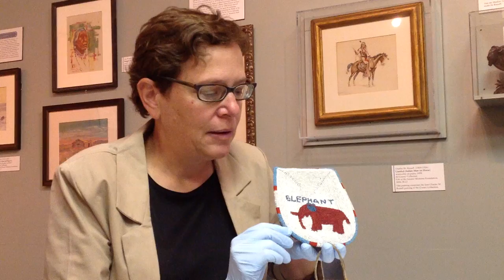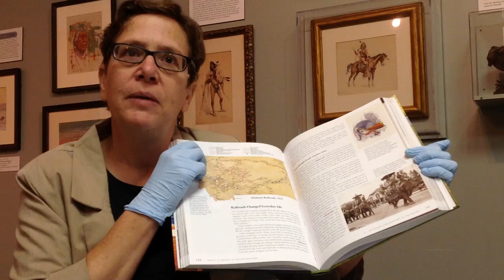Native American Beaded Elephant Purse, circa 1940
Hidden History Highlighted video #35 with Martha Kohl, MHS Historical Specialist, sharing one of her favorite items from the Montana Historical Society collections. Martha shares a whimsical item, a beaded elephant purse (MHS Museum item x1957-05), created by an unknown Native American woman around 1940.